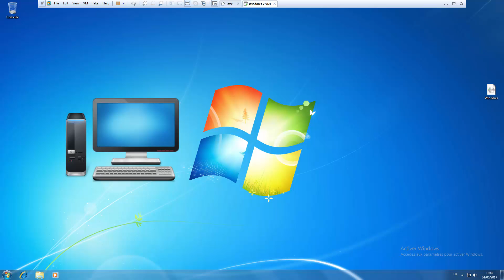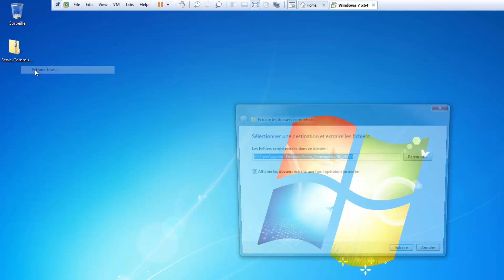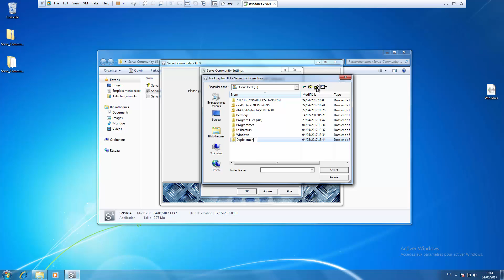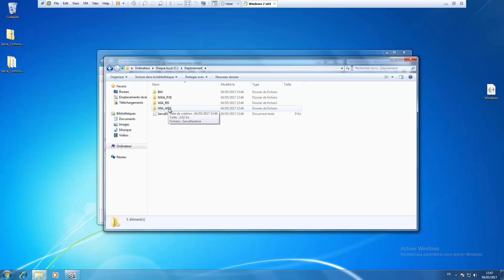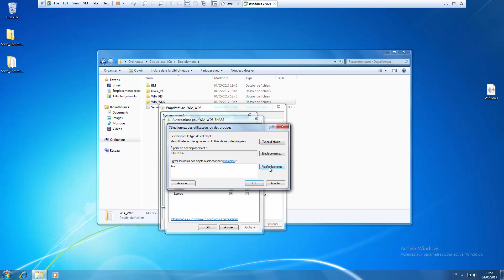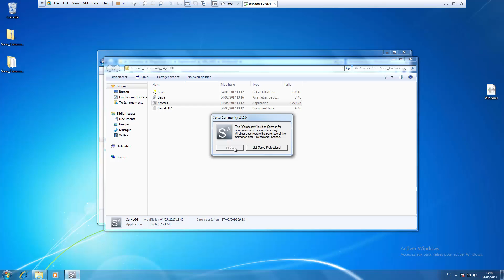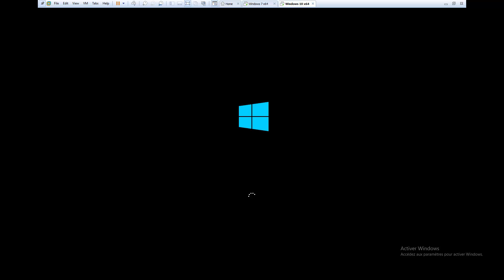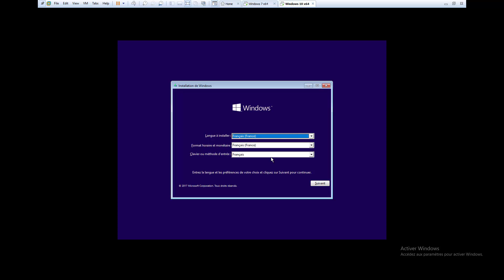[TUTO] Installer Windows sans clé USB ni DVD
Voici une nouvelle vidéo qui vous montre comment installer Windows sans avoir besoin de clé USB ni du DVD d'installation.

Cela est possible en passant par le réseau et au logiciel SERVA que vous pouvez télécharger ici : https:/

N'hésitez pas à laisser un commentaire sous la vidéo si vous avez besoin d'aide.

Mon setup :
Carte mère : Asus B450M-A PRIME
Processeur : AMD RYZEN 5 3600
RAM : DDR4 16GB 3200Mhz
Carte graphique : Asus RTX 2060 6GB DUAL EVO
SSD1 : Crucial NVMe 500GB
SSD2 : Samsung SSD 850 EVO 250GB
HDD : Toshiba 2TO

Casque : Logitech G430 7.1 Surround Pro Gaming
Micro : Bird UM1 // lien pour le Yeti (tout aussi bien)
Casque virtuel : Oculus Rift S